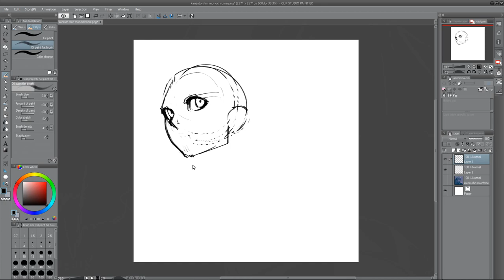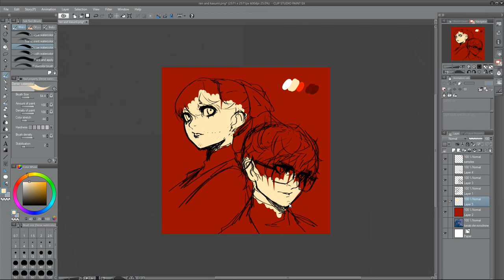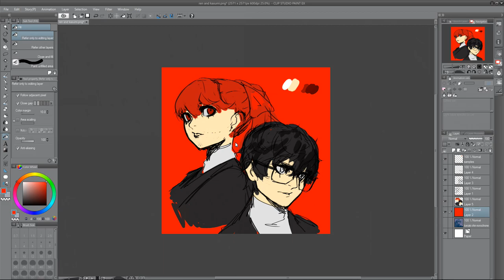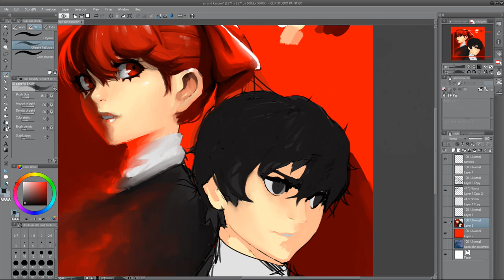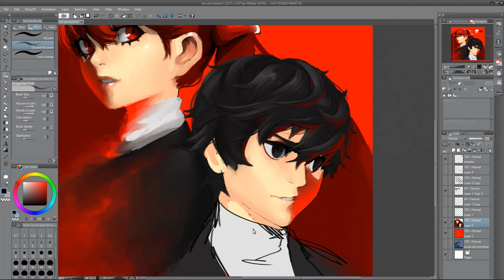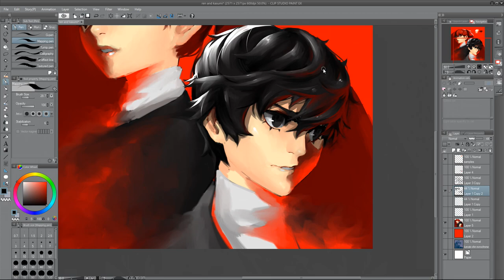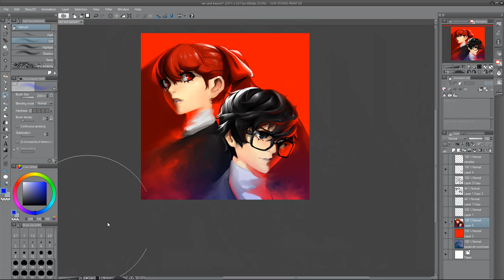Drawing Ren & Kasumi from Persona 5 The Royal - Speed Paint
Hello everyone,  really neede to get this drawing out of my system lol, im kind of excited for P5R so please enjoy this drawing of Kasumi and Ren. Also plz keep ur eyes peeled for an upcoming video about my thoughts on the announcements made.